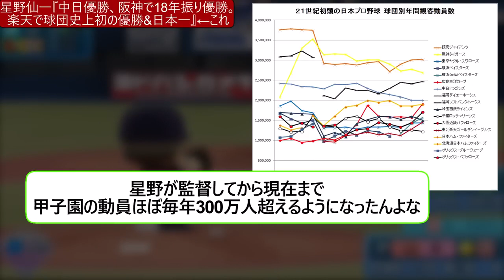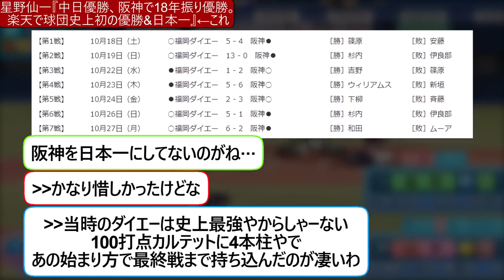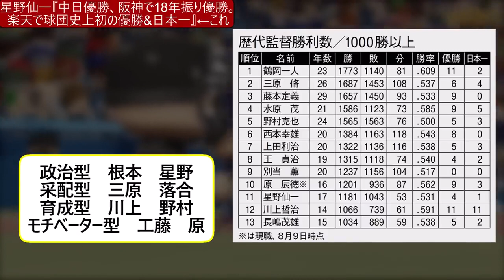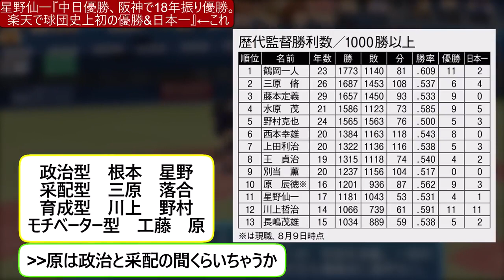星野仙一『中日・阪神で優勝+楽天で史上初優勝&日本一』←これ冷静に考えたらヤバない？【なんｊ反応】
◆This channel is a leading information platform on YouTube, specializing in police-related news and events. We bring you educational and informative content with the goal of keeping you up-to-date and well-informed on all matters concerning police news and events.

◆The videos featured on this channel are sourced through Public Records Requests. Please note that many incidents may entail a fee associated with the request and may require several days to process before they can be obtained.